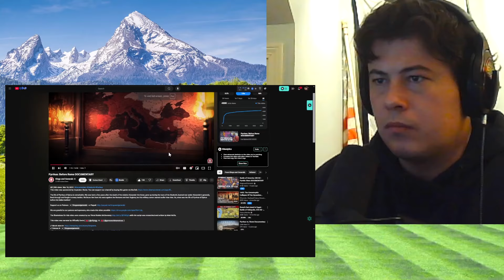American Reacts Greek History | Pyrrhus: Before Rome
McJibbin
USA